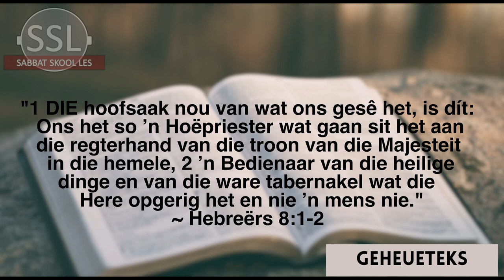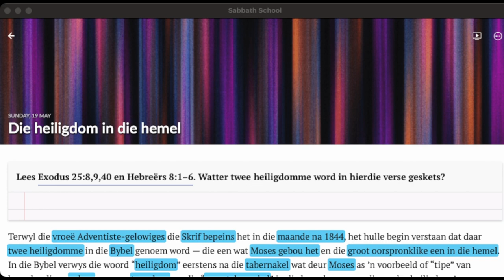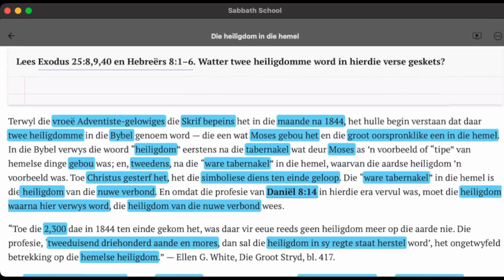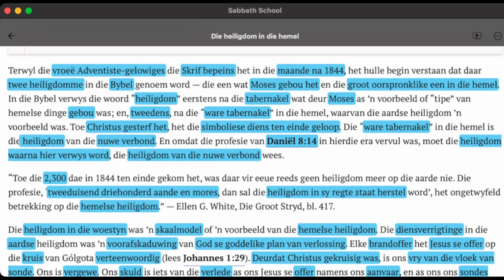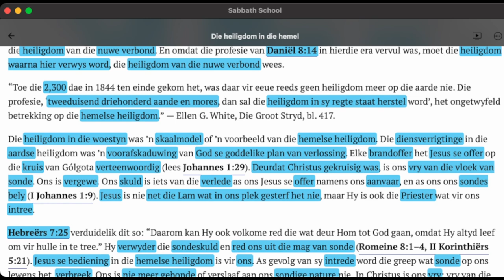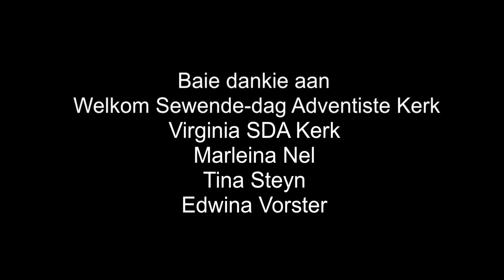Sondag 19 Mei - Die heiligdom in die hemel